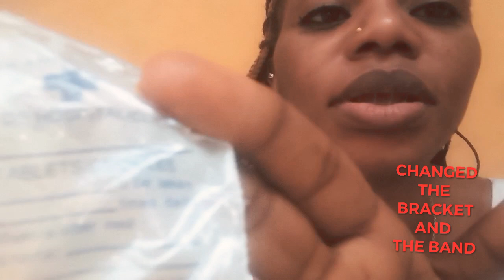Adult Braces Check-Up UPDATE (122 days check up)